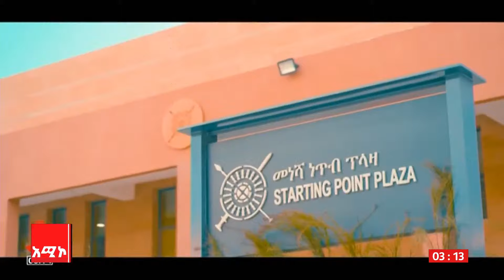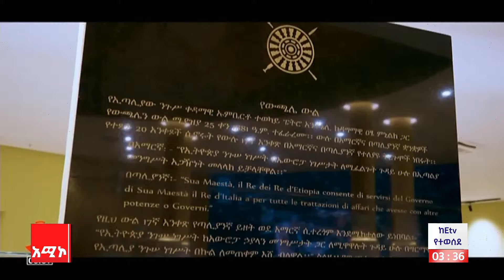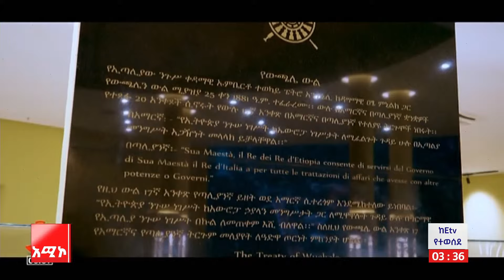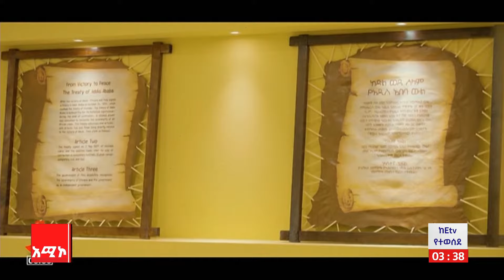የታከመ ስብራት! የዓድዋ ድል መታሰቢያ